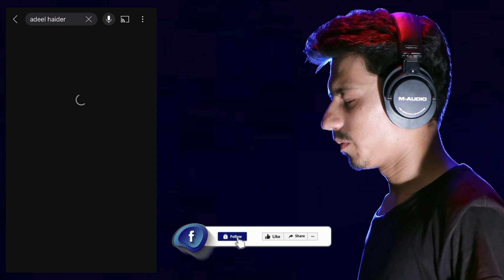Sham ka Darbar Bibi Umm e Kulsoom ki Baddua | Bibi Umme Kulsum Masaib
بی بی ام کلثوم بنت علی علیہ السلام

live majlis
umm e kulsoom
yazeed ka darbar
24 safar shahadat
umm kulthum bint ali
hazrat umme kulsum
darbar e sham majlis
umme kulsum bint ali
masaib darbar e sham
aseeran e karbala sham
darbar e yazeed masaib
darbar sham ka manzar
karbala ke baad ka waqia
bibi umme kulsum masaib
masaib bibi umme kulsum
masaib bibi umme kulsoom
bibi umme kulsoom masaib
bibi umme kulsoom ki shadi
after karbala what happened
bibi umme kulsoom ki kahani
shahadat bibi umme kulsoom
hazrat umme kulsoom bint ali
bibi umme kulsoom ki shahadat
darbar e yazeed main bibi zainab ka khutba
bibi umme kulsoom ki baddua yazeed ka darbar